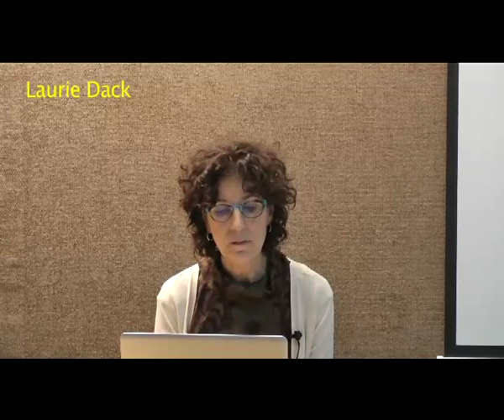Laurie Dack - WWR 2